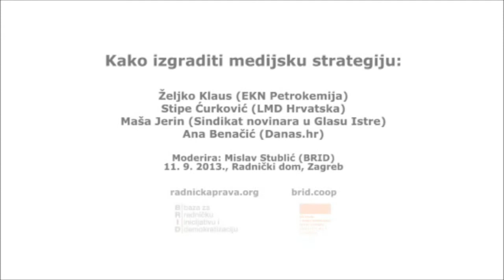Ana Benačić (Danas.hr) /// Kako izgraditi medijsku strategiju ||| 11.9.2013.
Radionica "Kako izgraditi medijsku strategiju" u organizaciji BRID-a održana je u srijedu, 11. rujna, u 18 sati u Radničkom domu u Zagrebu (Trg kralja Petra Krešimira IV. 2, dvorana na 5. katu). Uvodna izlaganja održali su Ana Benačić (Danas.hr), Stipe Ćurković (Le Monde diplomatique Hrvatska), Maša Jerin (Sindikat novinara u Glasu Istre) i Željko Klaus (EKN Petrokemija). U prvom dijelu radionice izlagači su analizirali položaj radnika u medijskom sektoru, detektirali uzroke slabe sindikalne organiziranosti novinara, analizirali odnos medija spram sindikalnih i radničkih borbi te kroz konkretne primjere raspraviti važnost planiranja medijske strategije za uspjeh radničke borbe. U drugom dijelu radionice uslijedila je diskusija.

Moderira: Mislav Stublić (BRID)

Radionica "Kako izgraditi medijsku strategiju" dio je ciklusa posvećenog organizacijskom, pravnom, ekonomskom i medijskom aspektu radničkih borbi na temelju konkretnih situacija iz prakse, koji BRID organizira u suradnji s fondacijom Rosa Luxemburg Stiftung - Southeast Europe.

Sljedeća radionica bit će održana 9. listopada, a bavit će se restrukturiranjem poduzeća na primjerima Konfekcije Novska i Jedinstva Novog.

Baza za radničku inicijativu i demokratizaciju nastala je u ožujku 2012. godine, a bavi se problematikom radničkih prava i aktivne solidarnosti, uvođenjem demokratskih procesa u ekonomsku sferu te s time povezanim organizacijskim pitanjima. Organizacija također radi na uspostavljanju širih platformi temeljenih na solidarnosti, uključujući suradnju sa sindikatima, nevladinim organizacijama, grass-root pokretima i ostalima zainteresiranima za radnička pitanja.